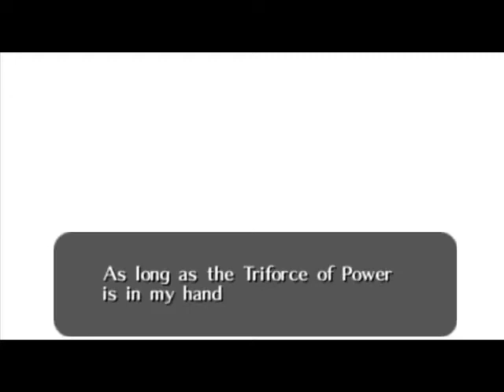Ganondorf Battle Tower Escape Part 2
Continue on tower escape, and fighting Ganon.